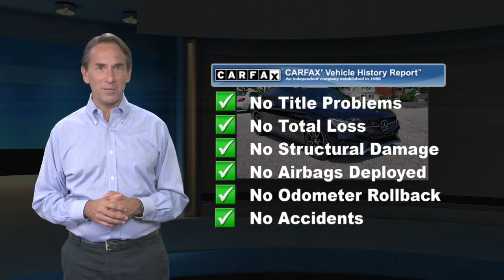Used 2016 Mercedes-Benz C-Class C 450 AMG, Devon, PA 2042381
4MATIC*.Odometer is 1223 miles below market average! 21/29 City/Highway MPGBMW of Devon a Sloane Dealership, serving the communities of West Chester, Downingtown, Phoenixville, Fort Washington, Ambler, Plymouth Meeting, Bucks county Ardmore, Bala Cynwyd, Narberth, Wayne, Radnor, Wynnewood, Atlantic City, Washington DC.

[RLVID:10320:4d4fb8677baea7e9:fee006db41485a2b:1]